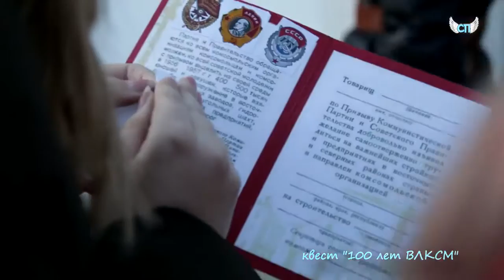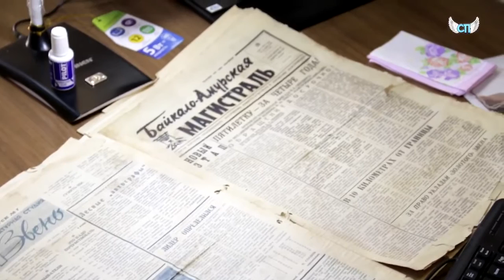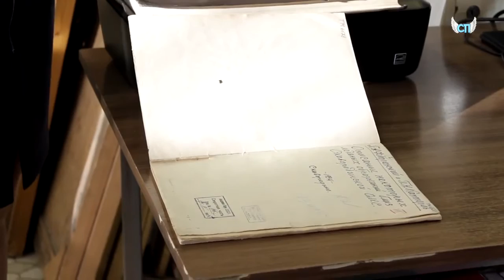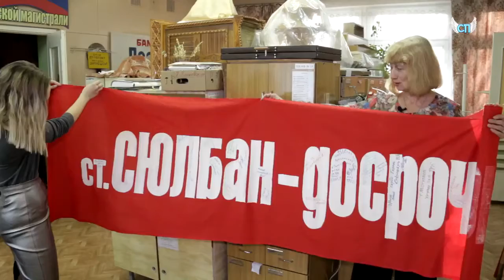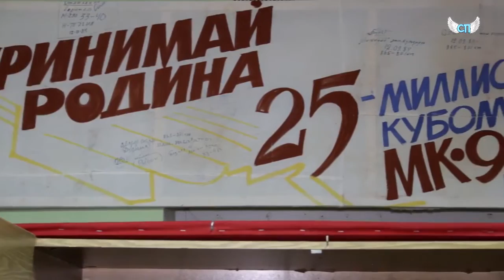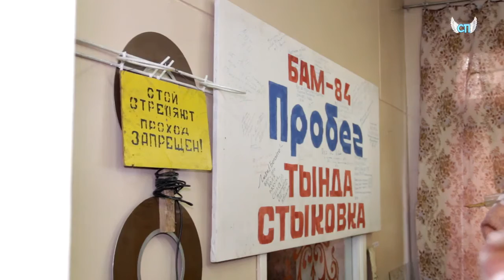CП 358 выпуск HD